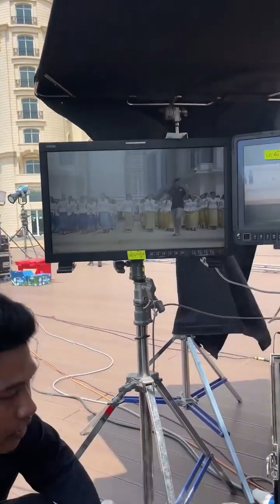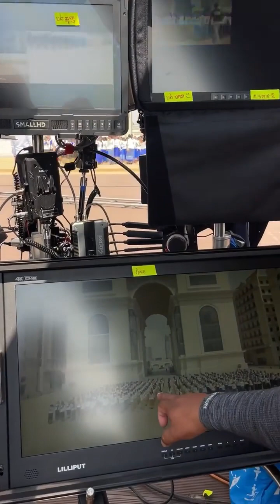Wow អស្ចារ្យណាស់!!! សកម្មភាពថតMVបទចូលឆ្នាំថ្មី២០២៣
ខ្ញុំបាទពិតជាមានមោទកភាពមែនទែនដែលបានចូលរួមថតនូវបទចម្រៀង ដើម្បីអបអរនូវពិធីបុណ្យចូលឆ្នាំថ្មីខាងមុខនេះជាមួយនិងផលិតកម្ម Galaxy Navatra
កាន់តែអស្ចារ្យថែមទៀតនោះ គឺបានចូលរួមសម្ដែងជាមួយប្អូនៗដែលជាសិល្បះករនឹងសិល្បះការីនី ក្រុមរាំជិត១ពាន់អ្នក។